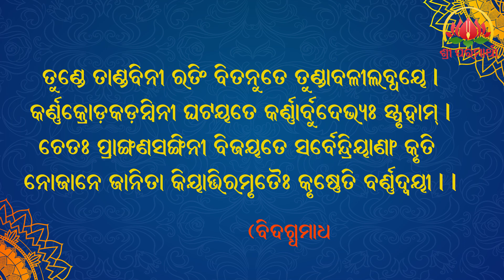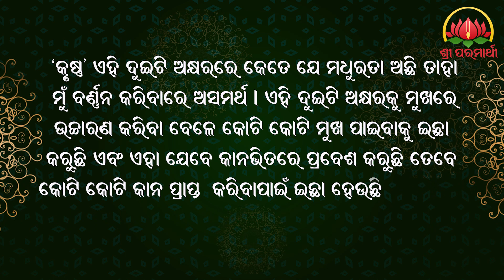Siddha Bakula(Puri) Mahatmya || Part-3 || Odia Prabachana || By B V Bodhayan Maharaj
Siddha Bakula, located behind Kashi Mishra's house, is the bhajana kutir (prayer retreat) of Haridasa Thakura, a devoted follower of Sri Chaitanya Mahaprabhu. Sri Chaitanya personally arranged for Haridasa to reside here, where he chanted 300,000 names of Krishna daily. Sri Chaitanya promised to visit Haridasa daily and arrange for his Prasadam (food offering).

To provide shade for Haridasa, Sri Chaitanya planted a used tooth stick of Lord Jagannath, which miraculously grew into a great tree. Under this tree, Rupa Gosvami recited sacred texts before Sri Chaitanya and his followers. During his stay, Sanatana Gosvami also lived here with Haridasa. Haridasa Thakur later left his body at this spot, and Sri Chaitanya danced in ecstasy here.

However, when the King of Orissa ordered the tree to be cut down to construct Lord Jagannath's Ratha Yatra cart, Srila Jagannatha Gosvami objected, explaining its significance. But the officers persisted. Surprisingly, overnight, the tree became hollow, and the officers left without cutting it.

Join with us on WhatsApp Group4 _____________________________

AMIYA BHAGABATA KATHA FULL PART

SRIKHETRA MANDALA PARIKRAMA

KUNTI STUTTI

FULL SERIES OF SRILA B.V SRIDHARA GOSWAMI MAHARAJ

SEARCH FOR HAPPINESS ODIA FULL SERIES

DOES GOD EXIST ODIA FULL SERIES

Jayasree Damadora Gaudiya Matha, Chakratirtha Road, Puri

For More Information please contact the above address.